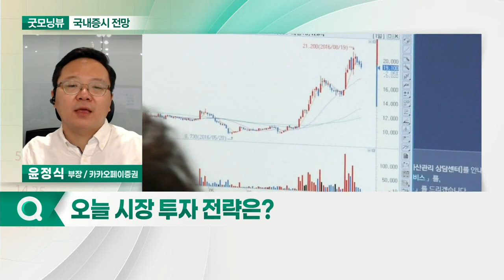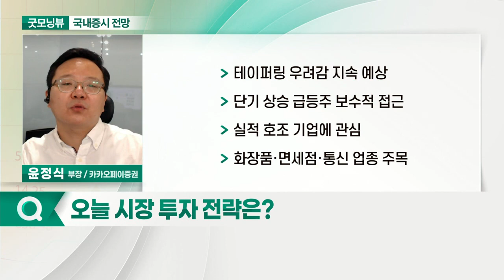외국인 수급 불안정 지속... 오늘 증시 '하락' 출발 전망_국내 증시 출발 전망 (20210528)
- 외국인 수급 불안정 지속
- 대형주 차익 매물 출회
- 인플레이션 우려감 지속

- 테이퍼링 우려감 지속 예상
- 단기 상승 급등주 보수적 접근
- 실적 호조 기업에 관심
- 화장품·면세점·통신 업종 주목